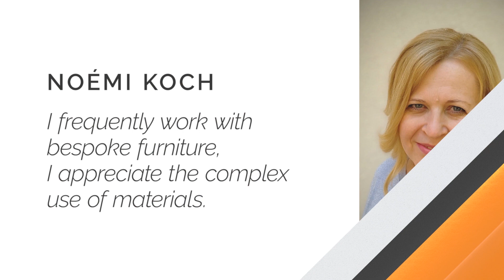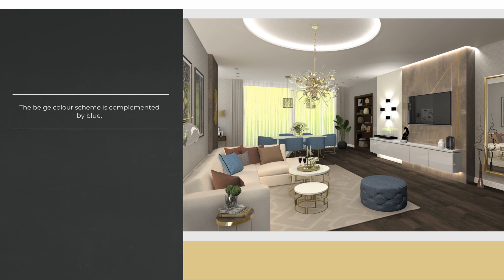Celebrating the women who design with ARCHLine.XP Part 2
To change our world, we believe we need designers who create with their views and perspectives.
Female designers are well known for creatively solving clients ’problems.
One thing we pride ourselves in at CadLine is that our new generation  users are made up of incredibly talented women.
There are no limits to who they can be and what they make up.
We know there are many talented women in the world of design, we have now crafted a list of next generation designers who can be champions in design.

ARCHLine.XP is professional design software for BIM (Building Information Modelling), to create architectural, interior design and furniture design  projects.